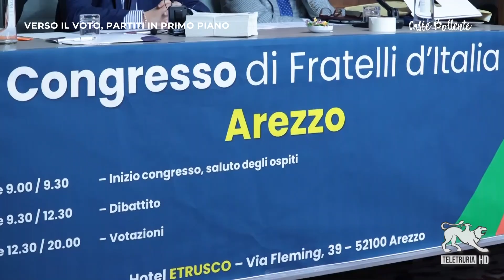Caffè Bollente 14/12/2023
Lo storico programma di Teletruria incentrato su argomenti di attualità che riguardano la cronaca , il sociale, la cultura.